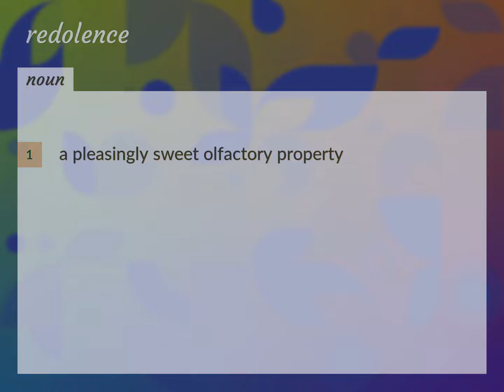Redolence | meaning of Redolence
What is REDOLENCE meaning?